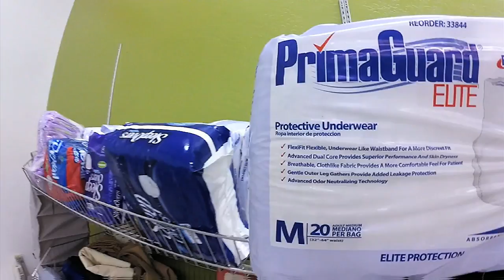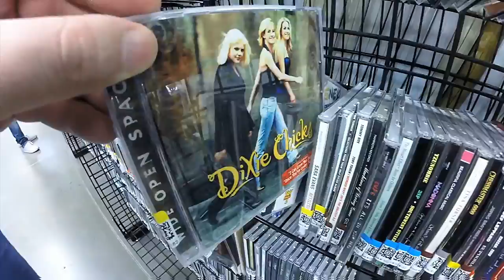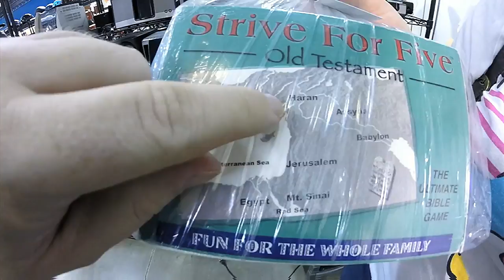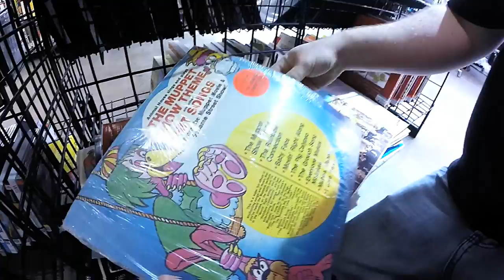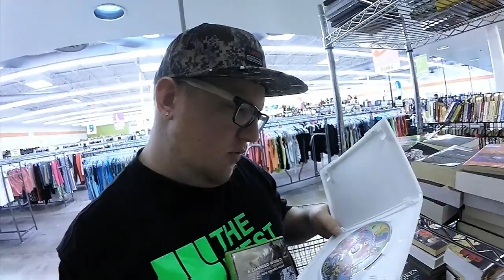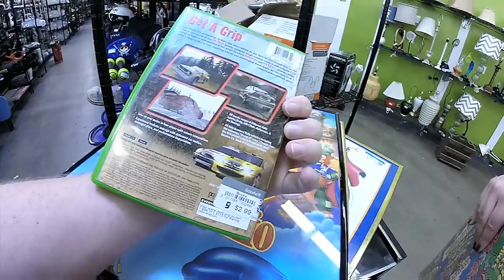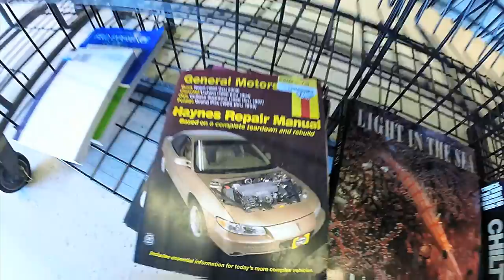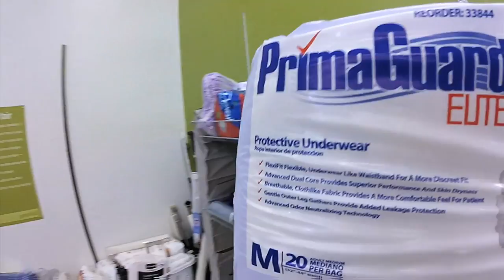Thrift Store Hopping Episode 32: Third Time's A Charm!